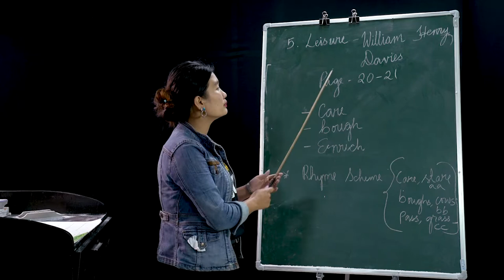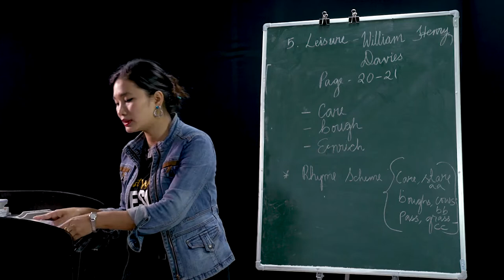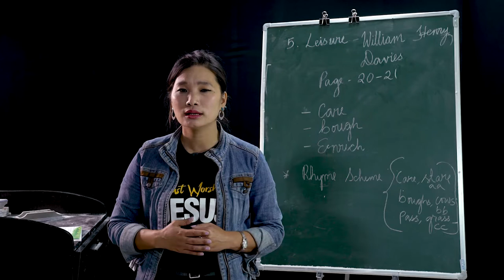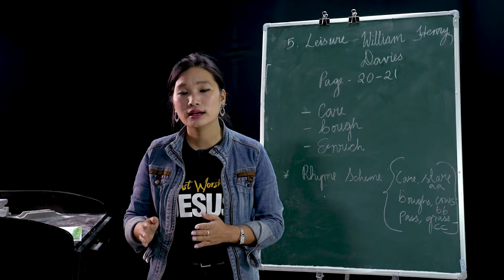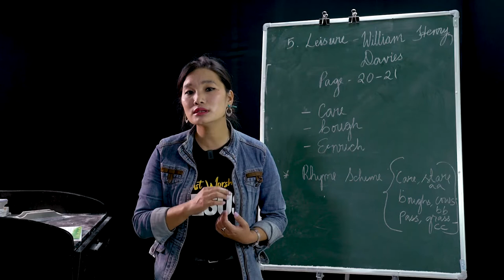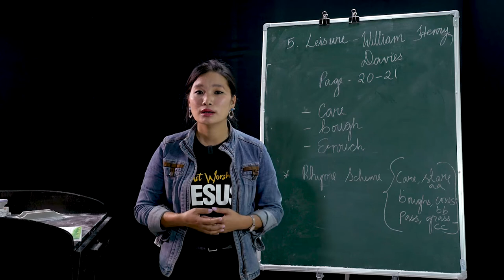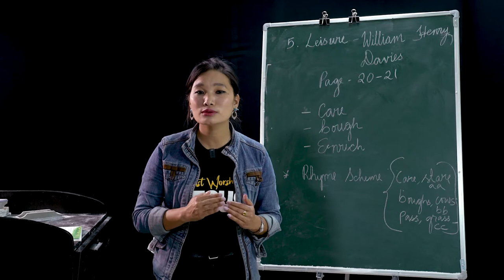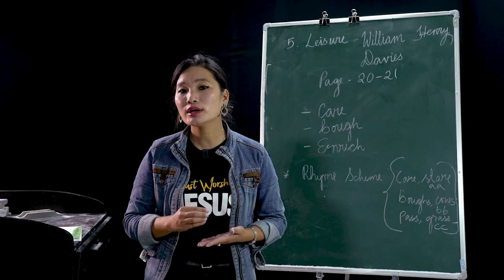12 June 2020 Class V English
Topic: Leisure